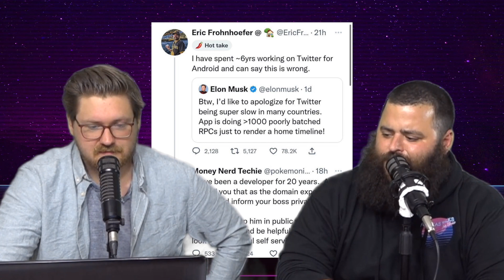Uplifting Gold 58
LOTS OF GREAT UPLIFTING GOLD THIS WEEK.

THIS WEEK'S TOPICS:
-TRUMP OR DESANTIS
-CLIMATE CHANGE VIRTUE SIGNALING CHAMPION
-SMOKING DOINKS IN THE CLASSROOM
-DOUBLE CRINGE OF THE WEEK